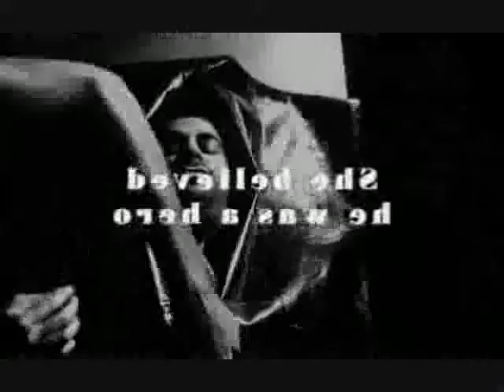Play him Off Keyboard Cat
Oh, that Keyboard cat is at it again.  He must have a great agent.